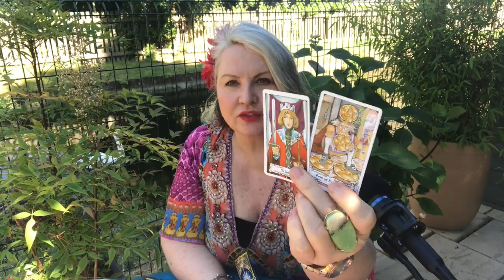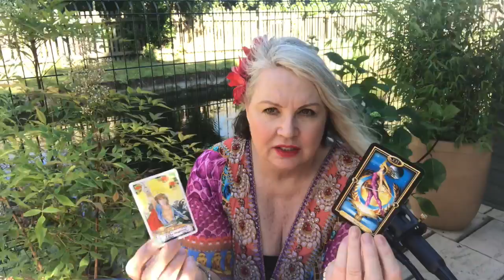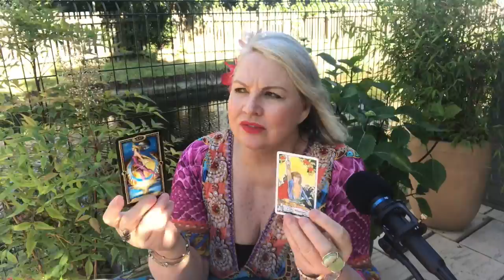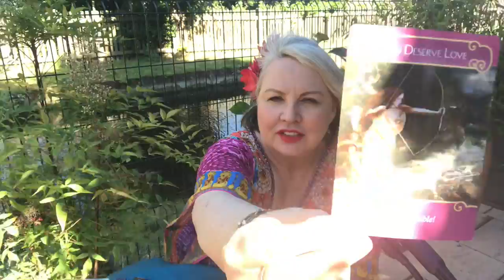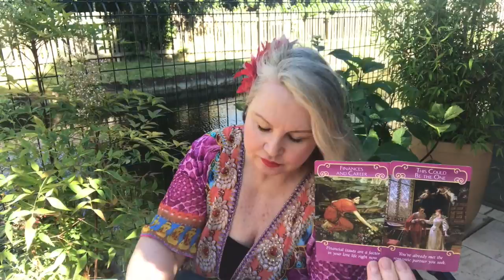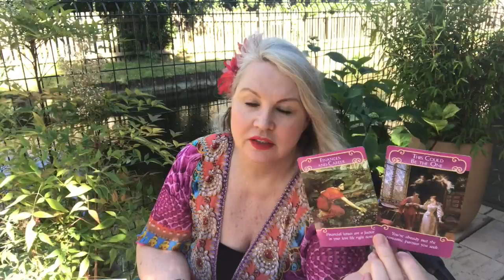♌️LEO💜JULY 2-8,❣️You have an opportunity🍀